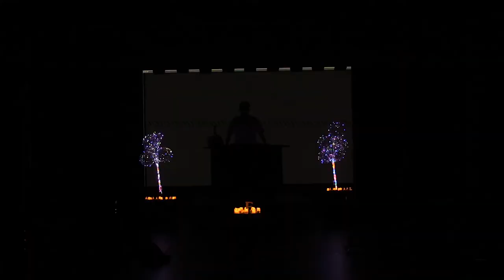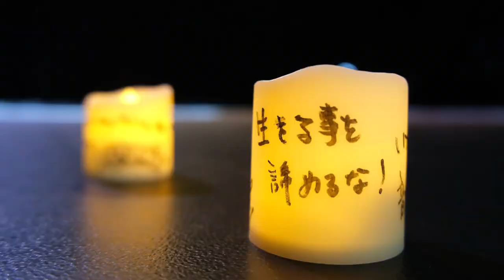Find a way/SAMURAI APARTMENT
Find a way=方法（道）を見つける。
というタイトルの#SAMURAIAPARTMENT のオリジナル楽曲の未発表MV（ミュージックビデオ）を#トモシビプロジェクト 出展に合わせ製作しました。
緊急事態の開けた2021年晩夏。
今の感覚を残したくて、日常の大切さと会えなくても信じ合える仲間たちとの絆による「この先の未来への進む方法」を自身に問いかけてみました。
蔵王でのフェスの運営、映画のレコーディング、撮影と並行して制作が行われた大変な10月でしたが、忘れられない10月となりました。

共に活動している青い鯉のぼりプロジェクトの伊藤健人さんの撮りためた東松島の美しい自然をバックに、仙台スクールオブミュージック＆ダンス専門学校 の学生の皆さんとコロナ禍、コンサート・ライブなどの現場実習がなかなかない中、若い感性とタイトルとなったそれぞれの描く未来への「道」を見つける旅をテーマに、演出、絵コンテ、撮影、編集という作業を通してアーティストとの共同作品を作り、この1年コロナ禍で立ち止まるのではなく成長し続ける姿を見てください。

トラックメイク：KYO
リリック：CLIMB
Base Movie；伊藤健人

映像演出・指導：千葉"大家さん"秀
カメラワーク指導：佐藤貴之
動画編集指導：正仲未龍

【みどころ】
それだけでもMVクオリティーになる伊藤健人さんの動画を大型LEDビジョンに投影する中、曲を挟んでのショートストーリーを入れたり、ライブシーンを何テイクも重ね撮影しMVにするというコロナ禍のそれぞれの想いを織り重ねてみました。

また、みんなの日常がやってきて自由に活動出来ますように…
SAMURAI APARTMENT